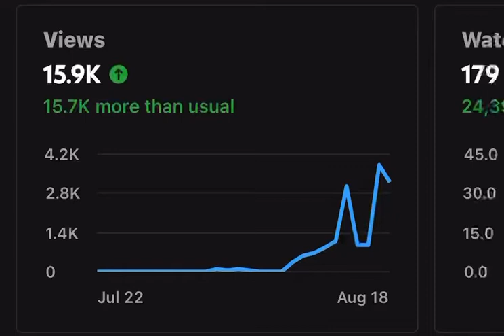50 Subscribers!!!! 🗣🎉🎉🎉🎥Thank y’all so much!!!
This is a taste of what we want to do with this channel. Y’all are the Originals!!! 🤣😂🤣😂